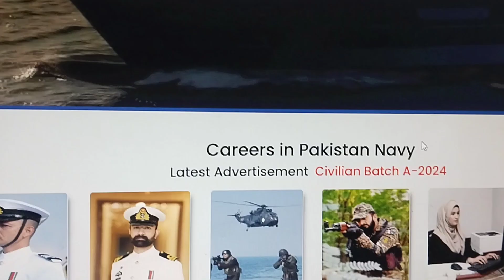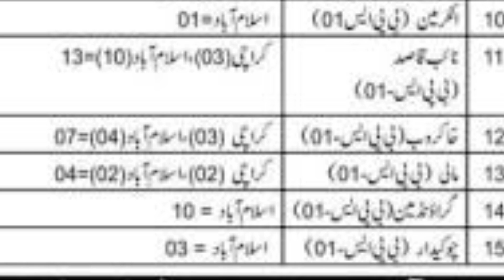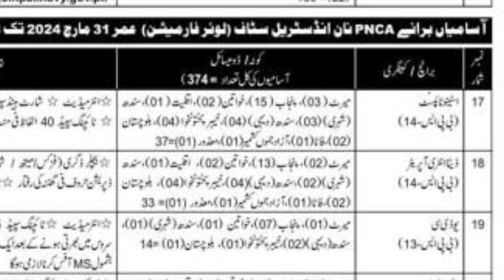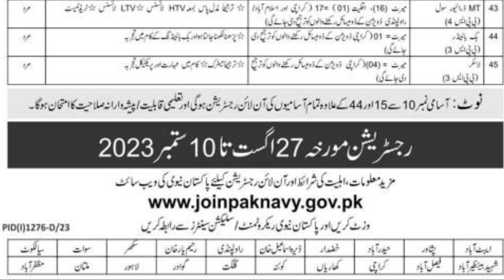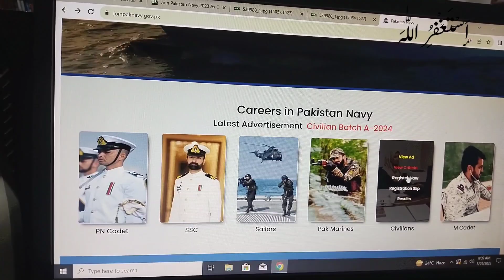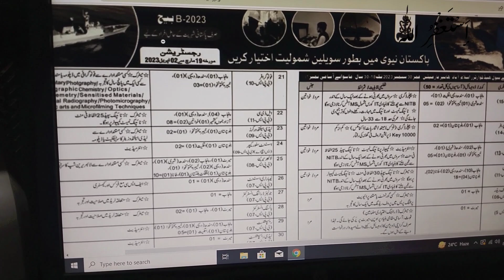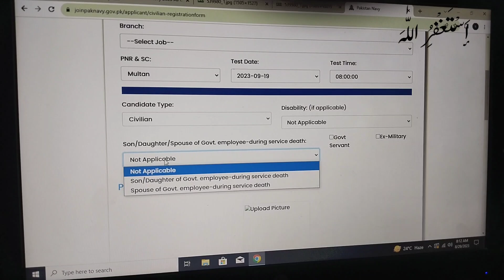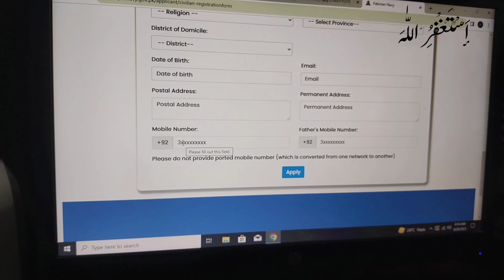Pakistan Navy Jobs 2023 - Latest Govt Jobs in Pakistan 2023 - Complete Apply Process - Sanam Dilshad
Male Female Minorities of All Pakistan, Sindh, KPK, Punjab Islamabad, EX FATA , Karachi, Balochistan GB , AJK can apply

Regards : Sanam Dilshad